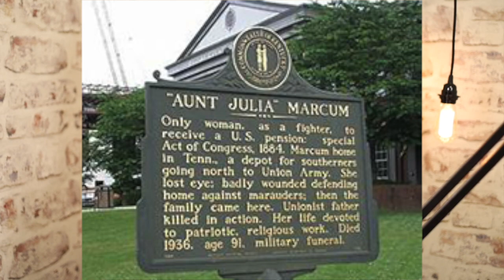The One-Eyed Teen-aged Heroine | AMERICAN CIVIL WAR HEROINE - JULIA ANN MARCUM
In today's episode of History and Hearsay, we are discussing Julia Ann Marcum who fought a confederate solider at the age of 16 and lost and EYE and a FINGER & lived to tell the tale! Come along on this wild wild of American bravery and one families faith against all odds! ~ Christina

Enjoy my content?
*Listen on the go - You can find the History & Hearsay PODCAST on Apple, Spotify, wherever you listen to your podcasts, or if you enjoy the visual aspect you can WATCH right here on Youtube every Friday!

Timestamps:
0:00 - Intro
0:36 - Early Life
1:49 - Union Loyalist + TN leaves the union
6:45 - Why Hiram Marcum chose to assists union loyalists
9:00 - The Incident - Julia loses an eye & a finger!
15:36 - Julia is almost killed again
17:24 - Marcum family finally leaves TN
18:30 - Life after the war
19:18 - Julia is granted a civil war pension
20:40 - Julia is honored + Outro

►The equipment I used to make this video:
128GB Memory card
256 GB Memory card
Mic Boom Arm
Mic Shock mount
Sources:
Julia Marcum Road Marker
Julia Ann Marcum Birth 7 Nov 1844 Scott County, Tennessee, USA Death 9 May 1936 (aged 91) Williamsburg, Whitley County, Kentucky, USA Burial Highland Cemetery, Williamsburg, Whitley County, Kentucky, USA  Memorial ID Find A Grave: Memorial #15900761
Per KY Death certificate: The daughter of Hiram C Marcum and Permelia Huff. Died of pneumonia. Gender: Female Race: White Age: 91 Birth Date: 7 Nov 1844 Birth Place: Scott, Tennessee Death Date: 9 May 1936 Death Place: Whitley, Kentucky, USA Father: Hiram C Marcum Mother: Permelia Huff
The story of Scott County’s Civil War heroine, Julia Marcum, by Independent Herald, 9 Mar 2021.

Biographical Directory of the U.S. Congress
The National Cyclopaedia of American Biography, Vol. 2. New York: James T. White & Company.
Past Governors of Tennessee
Philips, Margaret I. The Governors of Tennessee. Gretna, LA: Pelican Publishing Company, 2001.
Sobel, Robert, and John Raimo, eds. Biographical Directory of the Governors of the United States, 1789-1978, Vol. 4. Westport, CT: Meckler Books, 1978. 4 vols.
White, Robert H. Messages of the Governors of Tennessee, 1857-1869. Nashville: The Tennessee Historical Commission, Vol. 5, 1952.